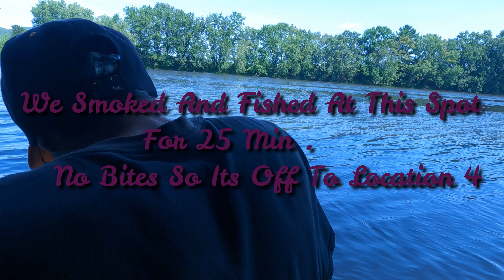FOLLOWED The ANDROSCOGGIN RIVER To Find MONSTER BASS ( DID WE FIND ONE ? ) | Fishing In Maine | ME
Honestly This Was A Fun One To DO. After Finding Out That Johnny Has A House Now Is Awesome. He Really Deserves It. I Am Happy That We Could Go Fishing Once Again Like Old Times. This Time Was A Bit Different Though. We Filled The Car Tank And Set Sail To Find Some Spots Relatively Close To Fish. What We Didn't Know Was What The Day Had Instore For Us. I Love Doing This Like Adventure Type Videos. I Like Making Them And Editing Them. Its Fun to Sees The World For The Beautiful place It Is. You Know We Don't All Live Forever So Enjoy Your Life. Make New Experiences. Spend Time With The People You Love And Care About Cuz One Day That's All Going To be Gone. Then It's Your Turn to Go With What Legacy Behind?
  Sorry I Went A Little Deep There
But This Fishing Trip Was Really Amazing
 Just Fly With It Peace.